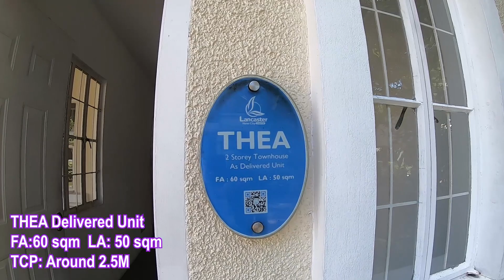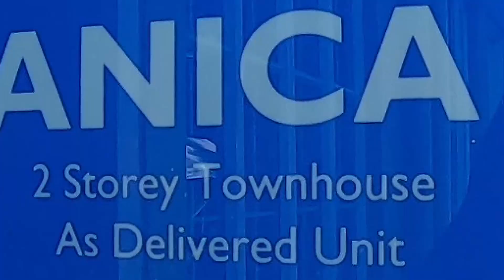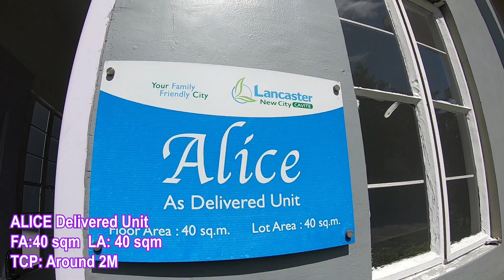Lancaster Tripping | Mandaluyong to Lancaster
Real Estate agent ba hanap mo? Yung di kayo iiwan sa ere?

Ruth Sulayao
Sales Executive